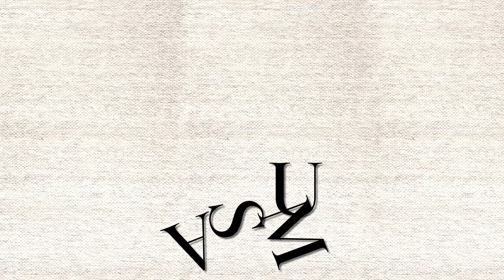Czy Marta Lempart to V kolumna? M. Rola || SUMA (03.12.2021)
W tym odcinku programu SUMA Marcin Bąk razem ze swoim gościem, red. Marcin Rola, podejmują najważniejsze tematy minionych dni. Głównym tematem dzisiejszej rozmowy są ostatnia aktywność działaczki Strajku Kobiet, Marty Lempart.

W każdy piątek na kanale SalveNET Marcin Bąk razem ze swoimi gośćmi podsumowuje miniony tydzień. Co ważnego wydarzyło się przez ostatnie siedem dni? Które wydarzenia będą miały wpływ na naszą przyszłość? Wszystko to w programie SUMA.

Nowe odcinki SUMY dostępne będą na kanale SalveNET w każdy piątek.

Sfinansowano przez Narodowy Instytut Wolności - Centrum Rozwoju Społeczeństwa Obywatelskiego ze środków Programu Rozwoju Organizacji Obywatelskich na lata 2018 – 2030.